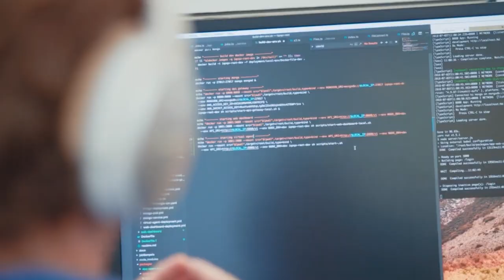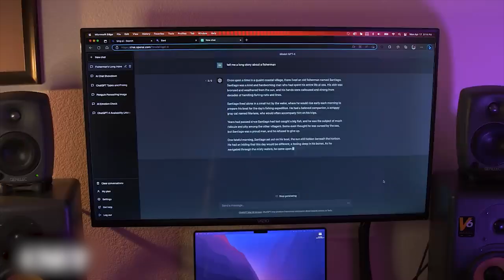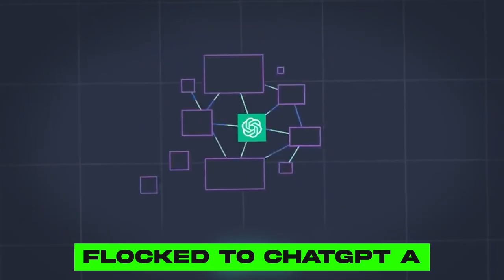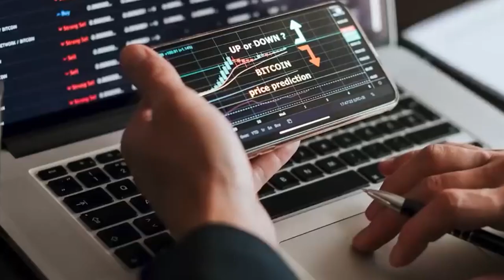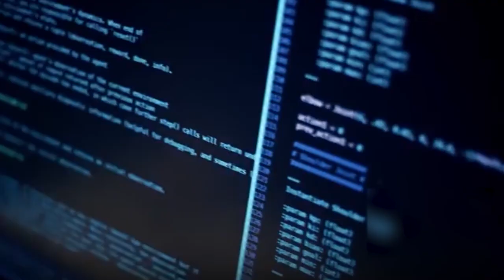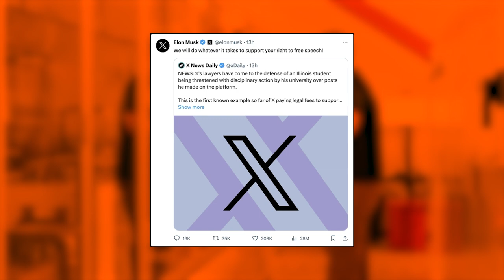Google CEO Sundar Pichai Opens Up US - China AI Race, Election Integrity, & OpenAI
People are upset that Google and other tech giants are thought to be helping to keep elections fair. Pichai and other business leaders have talked about worries about fake news, privacy, and the role of technology in elections.